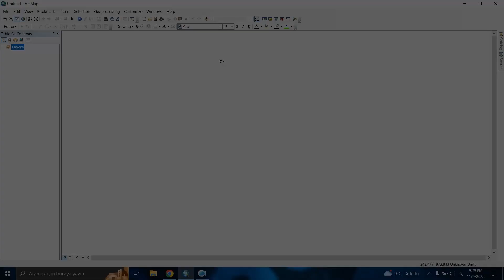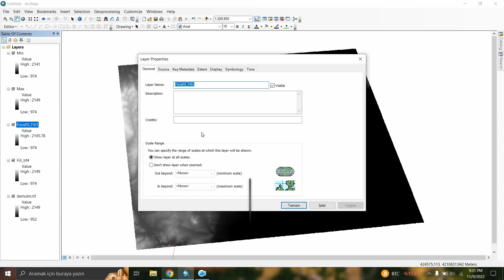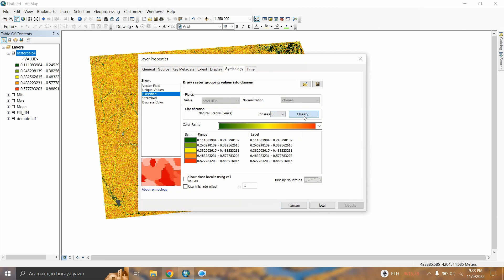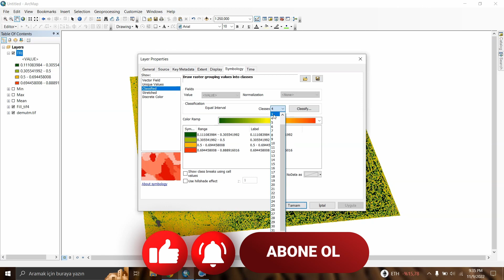Topografik Pürüzlülük İndeksi (TRI) I ArcGIS